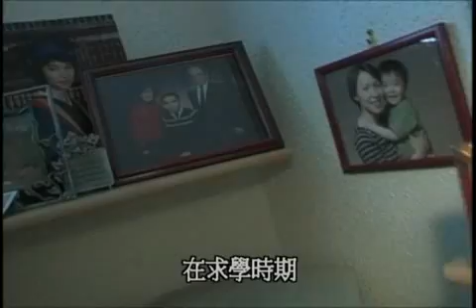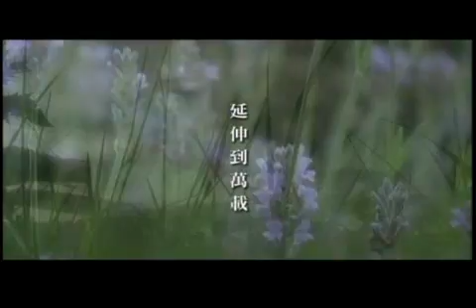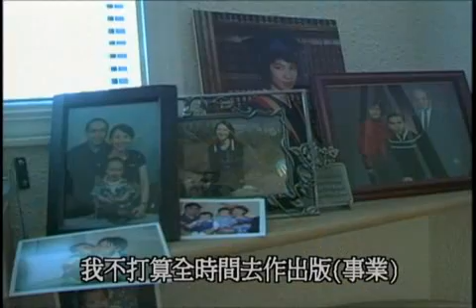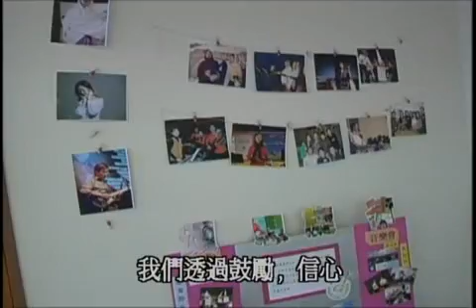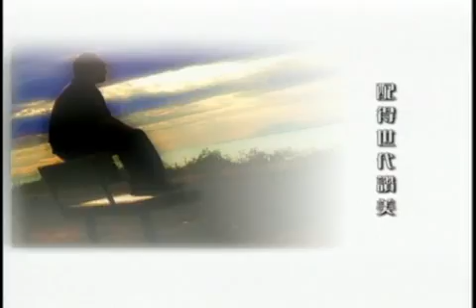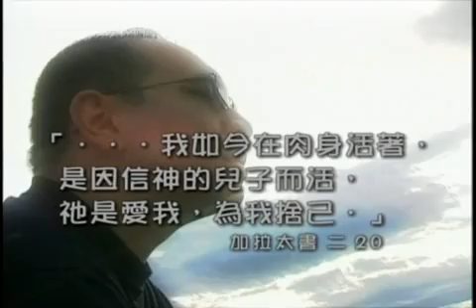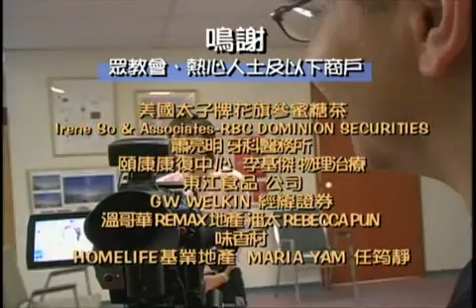TV0782 敢去造夢 (國語)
在溫哥華的異鄉天空下,唐子明敢於追逐夢想.他希望投身編輯寫作出版等工作,縱使他在香港只完成了初中.他希望作曲填詞編曲,甚至創作音樂劇,但他只懂玩幾手結他.今天,唐子明已擁有自己的著作,出版社,樂隊組合,原創音樂CD